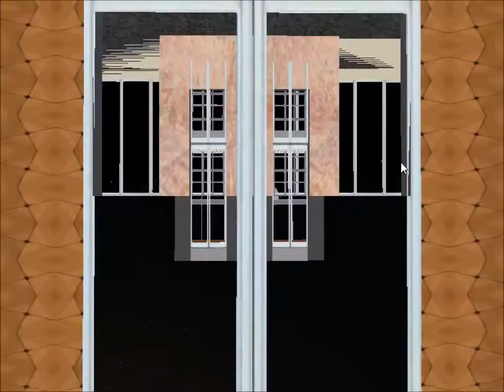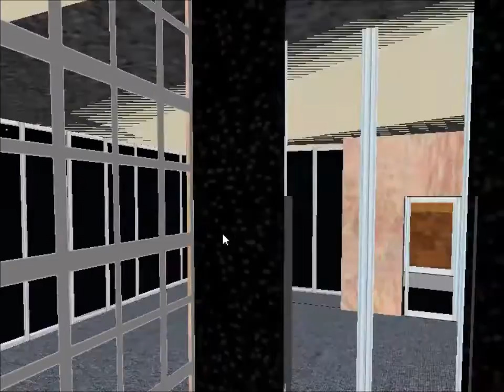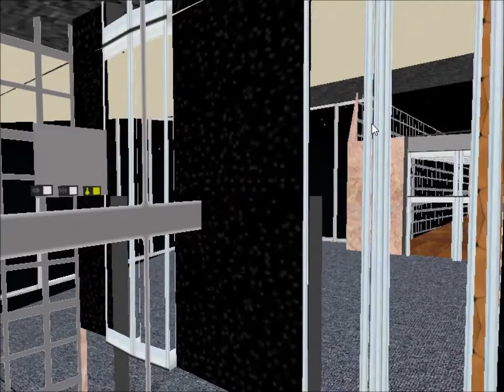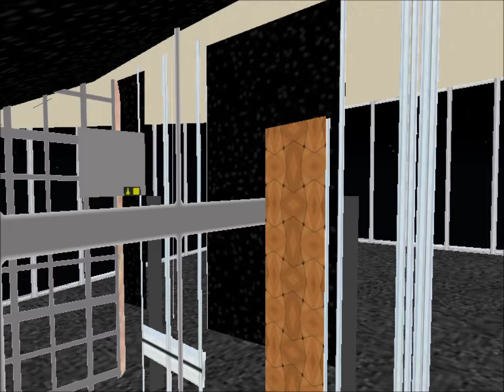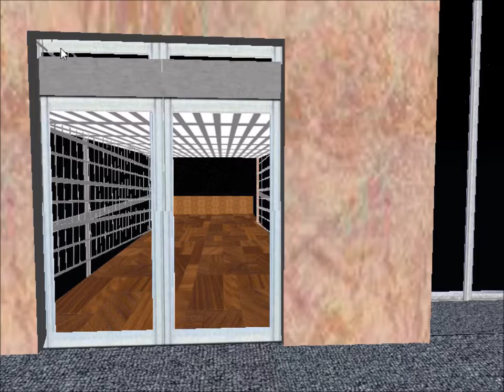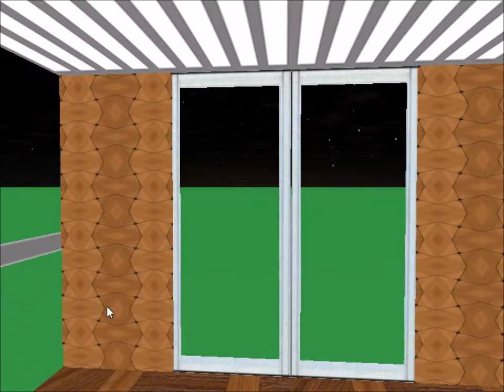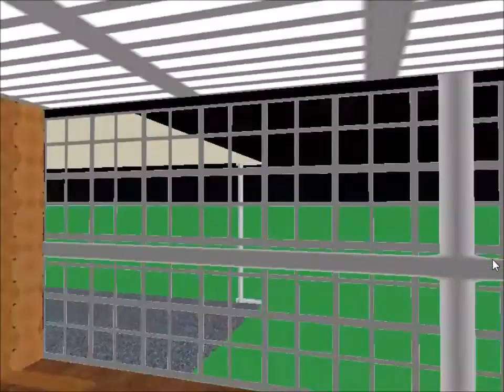Tour of the Elevators @ Aa Extreme Fast Elevator Building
This is the elevator tour of the Aa Extreme Fast Elevator Building, a 50,000,000-foot tall building that has a total of 3 elevators, one of which goes 1,000,000 feet per second. Due to being so high up there are some issues with locating elevator buttons once at the top of the building.